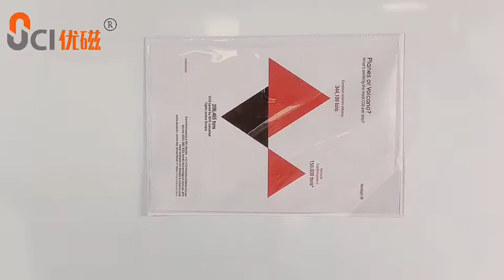MAGNETIC DOCUMENT HOLDER